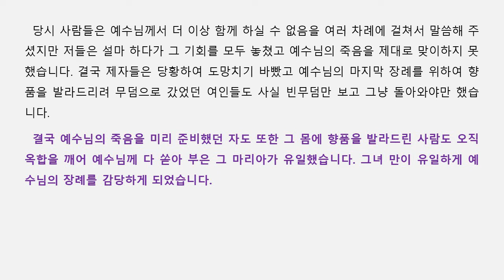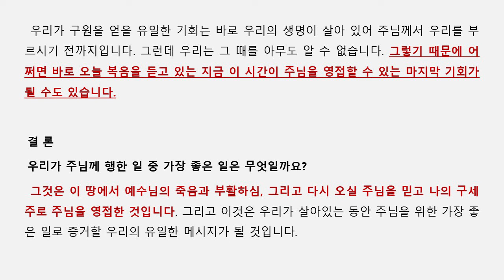2022-04-09 사순절 묵상 【제33일】마태복음 26장 1-13절ㅣ그가 내게 좋은일을 하였느니라 l 이기은목사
제목: 그가 내게 좋은 일을 하였느니라

베다니는 “가난한 자들의 집”이라는 뜻의 지명을 가지고 있는 지역입니다. 그곳은 나사로가 죽었다가 살아난 곳이고, 나사로의 자매들인 마리아와 마르다가 살고 있던 지역이었습니다. 본문은 그 베다니에 있는 한 나병환자 시몬의 집에 이들이 다 모인 것을 그 배경으로 하고 있습니다. 또한 그 시기는 예수님이 십자가를 지시기 전 마지막 토요일에(요12:1-8) 있었던 일이었습니다. 참고로 예수님께 향유를 부은 여인의 이야기는 4복음서 모두에 기록되어 있지만 누가 복음에서 기록하고 있는 사건은 또 다른 여인의 이야기로 마태, 마가, 요한복음의 여인과 구별이 됩니다.

우리가 구원을 얻을 유일한 기회는 바로 우리의 생명이 살아 있어 주님께서 우리를 부르시기 전까지입니다. 그런데 우리는 그 때를 아무도 알 수 없습니다. 그렇기 때문에 어쩌면 바로 오늘 복음을 듣고 있는 지금 이 시간이 주님을 영접할 수 있는 마지막 기회가 될 수도 있습니다.

우리가 주님께 행한 일 중 가장 좋은 일은 무엇일까요?

그것은 이 땅에서 예수님의 죽음과 부활하심, 그리고 다시 오실 주님을 믿고 나의 구세주로 주님을 영접한 것입니다. 그리고 이것은 우리가 살아있는 동안 주님을 위한 가장 좋은 일로 증거할 우리의 유일한 메시지가 될 것입니다.